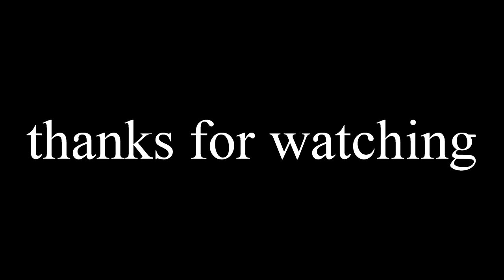quand tu as bu de l'urine fraîche - histoire animée en français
histoire animée
contes africain
dessin animé en francais
comedie francaise
histoires morales
histoire vraie
mon histoire animée
histoire animée en français
histoire courtes